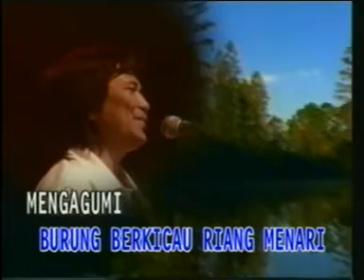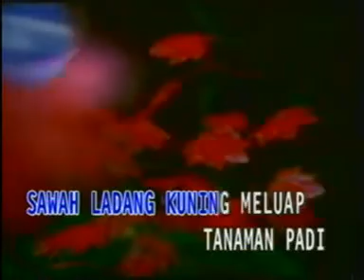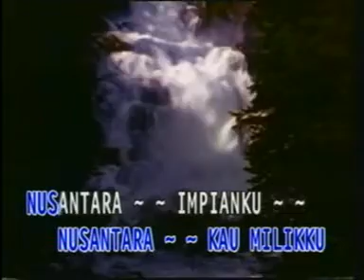NUSANTARA VI - Koes Plus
Nusantara VI dibawakan oleh Koes Plus (versi karaoke)